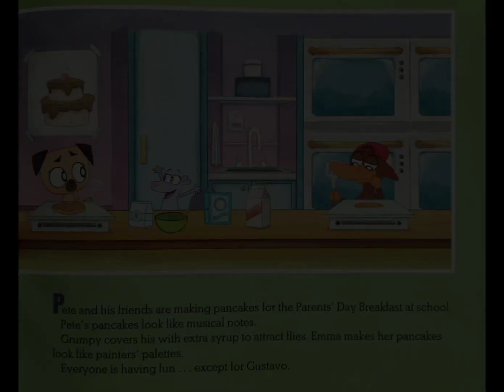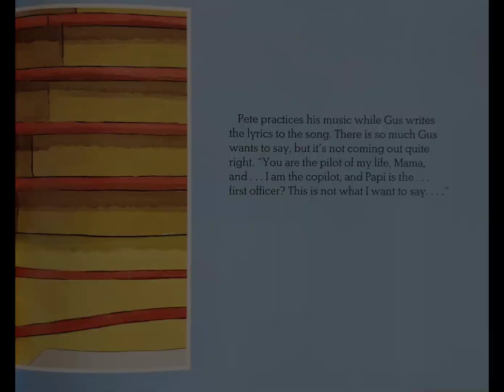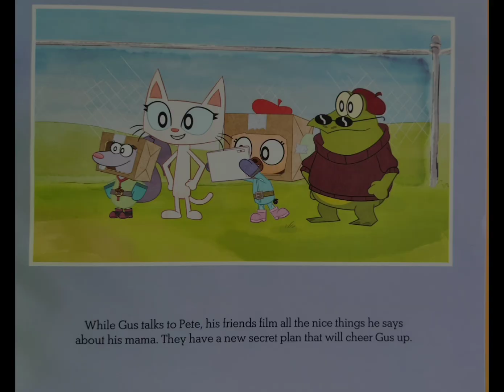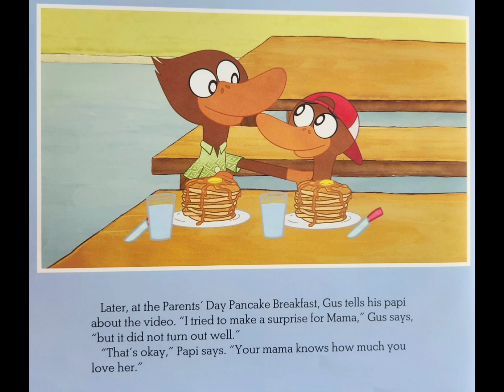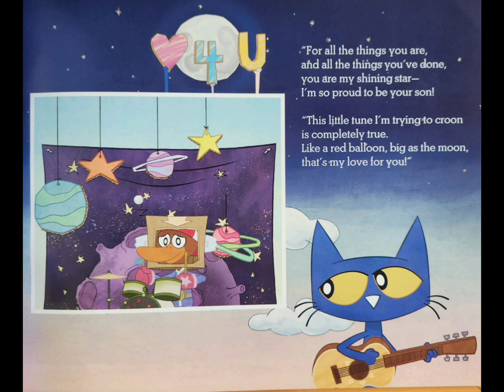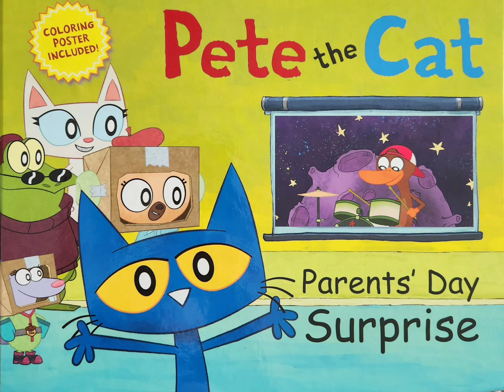Pete The Cat! Parents Day Suprise ✨️